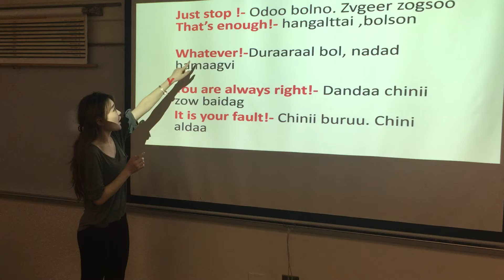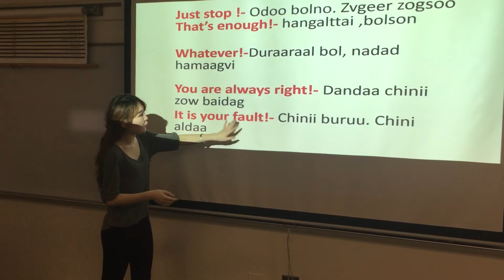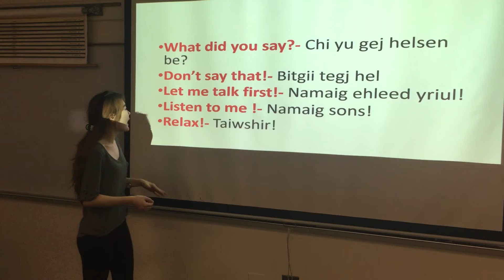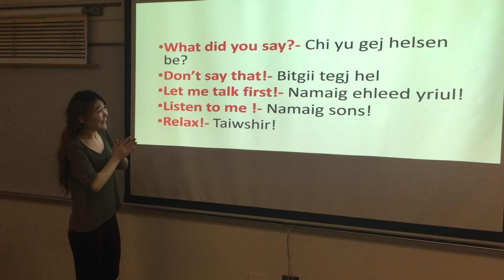Харилцан ярианы хичээл-Үл ойлголцол гарахад өргөн хэрэглэгддэг өгүүлбэрүүд